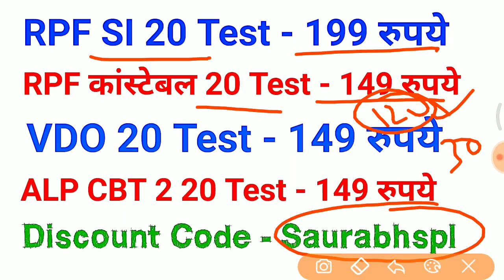Math short trick in hindi - RPF, SSC GD, UP POLICE, all Exams //जरूर देखलेना //